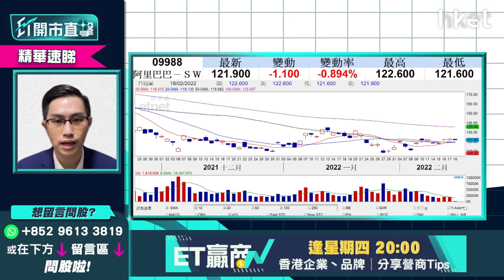【ET開市直擊】（精華）阿里巴巴（09988）買入策略係點？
阿里巴巴(09988) 將於下星期四(24日)公布截至去年底止財年第三財季業績，股價自二月開始反覆向上。中薇證券研究部董事黃偉豪（Ravi）認為現時股價未確定上升軌，現階段仍然建議投資者繼續炒區間上落方式操作股份，詳細分析立即點擊收看/收聽。

Time code
00:29 - 港股今日焦點速覽
01:20 - 美股外圍市況速覽+港股ADR表現
02:34 - 亞太股市早段市況速報
03:09 - 俄烏局勢緊張    資金繼續流向避險股？美股繼續弱勢？
06:11 - 3月加息會議前    道指關鍵位在哪？
07:12 - 港股上日市況速覽+北水盤路
08:10 - 港股偏樂觀    受累外圍因素短期方向未明
09:56 - 如內地領幣政策無明顯收緊    港股未必太淡
10:45 - 港股成交低、本地疫情嚴峻    市場觀望心態重
11:16 - 恒指突破守25000點之上才可延續升浪    下望23900點
11:53 - 下周滙豐（00005）放榜    短期再搏好倉值搏率不高？
13:52 - 渣打（02888）績後無炒作   或投放於滙豐短期炒作
14:21 - 加息7次預期漸減    短期內銀行股宜先食部分糊
15:05 - 恒指今日季檢    染藍有冇炒作？
19:16 - 俄烏局勢帶動金價再轉強    金礦股落後金價、炒作短綫為主
22:36 - 港股開市前市況速報
24:13 - 消息股速報：信和置業（00083）、中移動（00941）
25:08 - ET個股推介：港燈（02638）
27:35 - 觀眾問股：阿里巴巴（09988）現價可入市嗎？
29:18 - 觀眾問股：贛鋒鋰業（01772）上日大升    今日可追入短炒？
31:18 - 觀眾問股：紫金礦業（02899）現時止賺好嗎？
33:23 - 觀眾問股：華潤電力（00836）18.5元買入有機會反彈？
35:36 - 觀眾問股：中鐵建（01186）5.81元買入怎部署？
37:19 - 觀眾問股：藥明生物（02269）85元買入可溝貨？
42:05 - 觀眾問股：美股自係進入深度調整未？SARK點睇？
44:17 - 觀眾問股：市場已消化加息預期？下半年美股仍可睇好？
46:19 - 觀眾問股：快手（01024）90元持有    如染藍怎處理？
48:29 - 觀眾問股：中國平安（02318）走勢點睇？上望多少？
50:37 - 觀眾問股：中國建材（03323）點睇？
51:31 - 觀眾問股：中國聯通（00762）4元買入上望多少？
53:33 - 觀眾問股：國泰航空（00293）7元買入搏反彈    前景點睇？
55:17 - 觀眾問股：創科實業（00669）139元買入點睇？
56:55 - 港股開市初段市況速報
57:32 - 新股IPO速報：匯通達網絡（09878）、清晰醫療（01406）
57:48 - 內地股市開市初段市況速報
58:01 - 財經日誌提提你